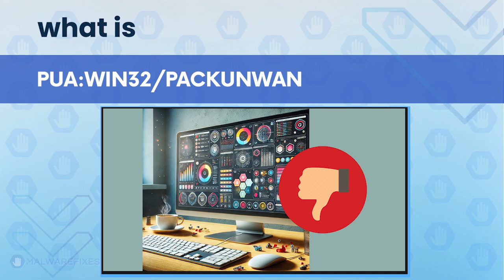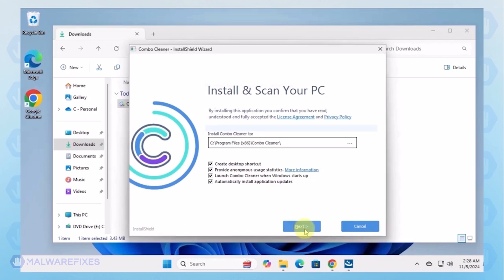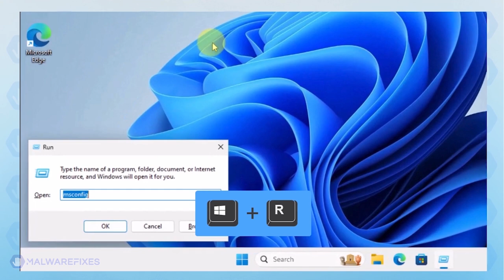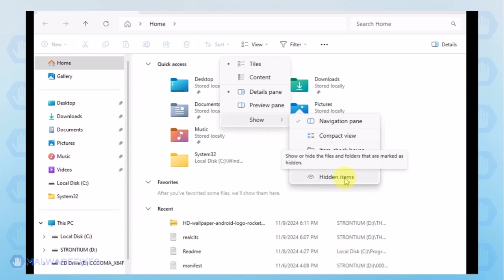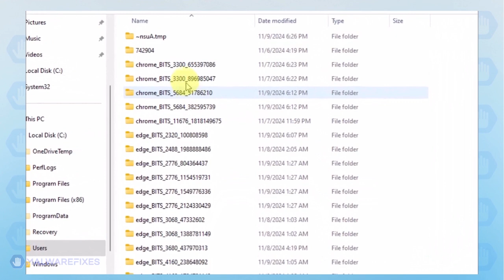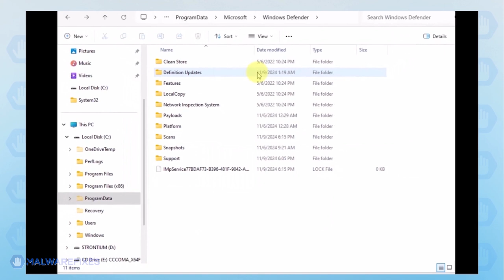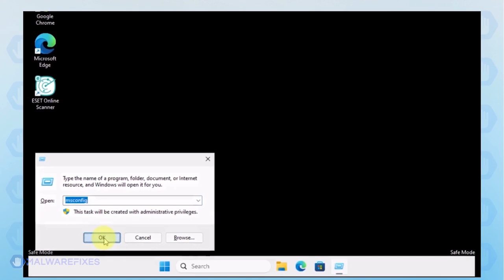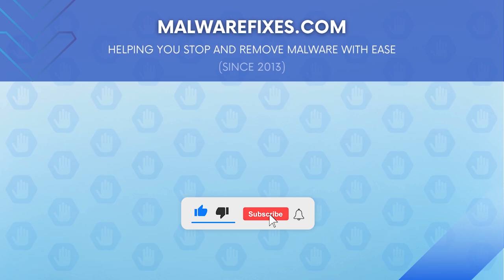PUA:Win32/Packunwan Removal Video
Follow the instructions on this tutorial video to completely eliminate the threat called PUA:Win32/Packunwan.

Timeline - Methods to Remove PUA:Win32/Packunwan
00:23 What is PUA:Win32/Packunwan?
01:06 Automatic Removal Guide.
02:08 Manual Removal.
02:14 Confirm Administrator account.
02:42 Take note of infected files.
03:02 Reboot Windows in Safe Mode with Networking.
03:56 Uninstall suspicious program.
04:42 Delete malicious files.
07:19 Run an AdwCleaner scan.
08:30 Exit Windows Safe Mode.

The guide is also useful in removing the following variants:
PUA:Win32/GameTool

IMPORTANT:
⚠️ Please make sure that the current Windows account has the Administrative privilege to carry out the procedure completely.
⚠️ If there are items that cannot be removed, please try to delete them after rebooting Windows in Safe Mode.